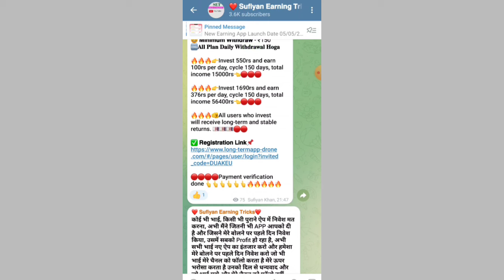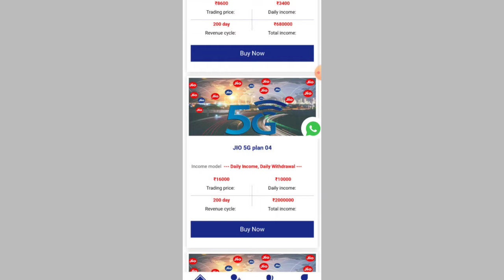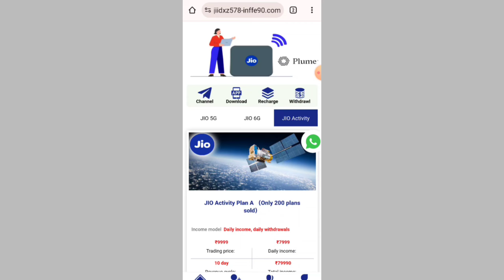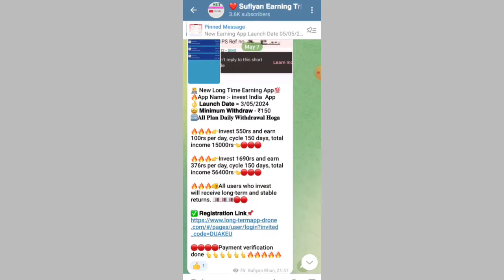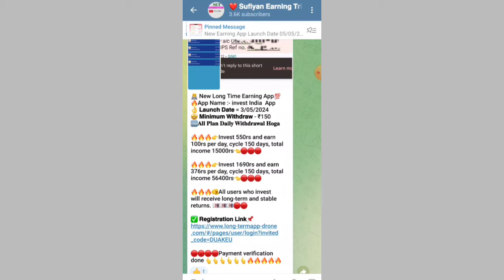jio digital life earning app | jio digital Life app withdrawal problem | jio app today new update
About -: Friends, during today's video I have told you about Jio digital life earning app. There is a withdrawal problem in Jio digital life earning app. I told you how to solve this problem.

jio digital Life app mein investment Karen ya nahin

jio earning app mein ab invest kare ya nahi
jio earning app kaise use kare
jio earning app kab bhaagega
jio earning app invest money 🤑💰
jio earning App se Paisa Bank Mein Kaise transfer Karen
jio earning App se Paisa Kaise milega

Disclamer
मैं एक (Youtuber) प्रचारक हूं, ना कि कोई सलाहकार। मेरा काम है रोज नई-नई इंफॉर्मेशन शेयर करना, आजकल बहुत ठग्गी चल रही है,l तो आप जो भी पैसा निवेश करें सोच समझ कर करें। पैसा निवेश करने से पहले पूरी तरह जांच पड़ताल कर लें। इसमें आपको लाभ हानि हो सकती है, पैसा अपनी जिम्मेदारी के ऊपर ही निवेश करें, इसमें हमारा कोई योगदान नहीं होगा, ना ही कंपनी से हमारा कोई लेना देना है।